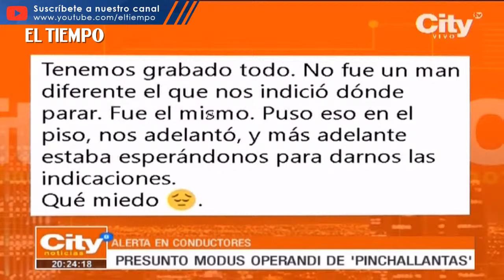'Pinchallantas' en Bogotá: según una mujer, un motociclista dejó una puntilla para que se pinchara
Siguen los "pinchallantas" en la avenida Boyacá. Según una mujer, un motociclista se acercó a su carro y le dejó una puntilla para qué se pinchará, las autoridades alertan por denuncias en la carrera 30, la Avenida Boyacá y la Calle 80.